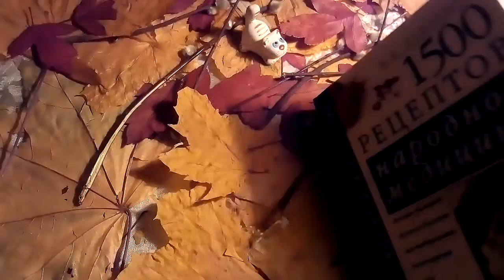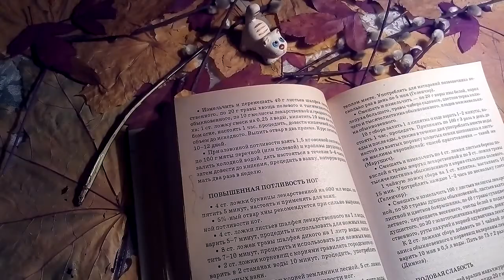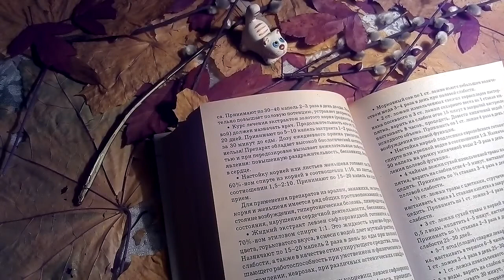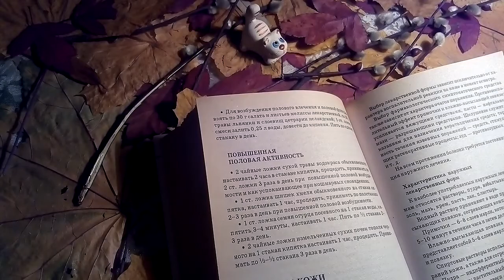Половая слабость - лечение.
Половая слабость - лечение.  Информация на основе материалов книги "1500 рецептов народной медицины". Автор В.К. Лавренов. Книга издана в 2003 году г. Москва, издательство " Сталкер".
Магазин — лекарственные травы для всех
Интернет магазин — лекарственные травы для всех